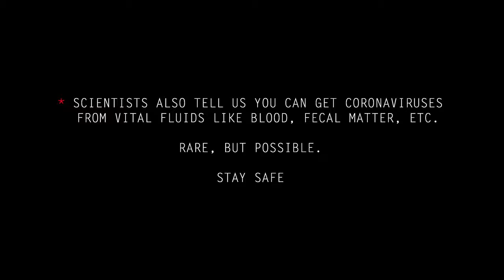Here’s Kate Winslet | how washing your hands can help flatten the curve.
Wash your hands like your life depends on it. Because it does. Contagion star Kate Winslet explains how something as simple as using soap and water for 20 seconds can help ControlTheContagion.